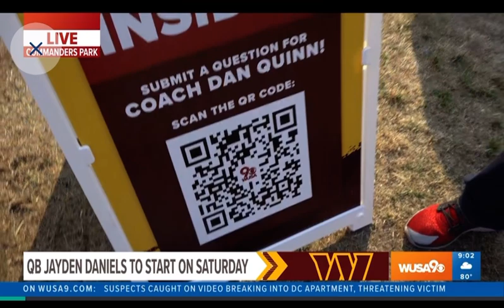Commanders camp August 6, 2024